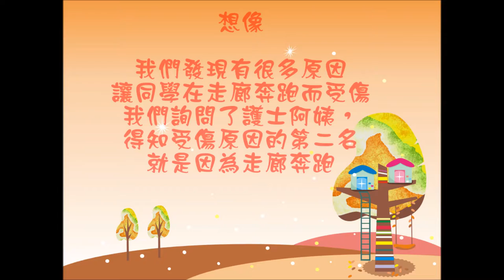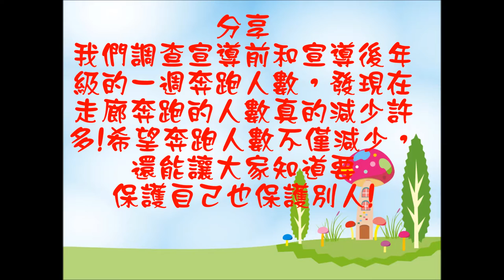CHI 2016053 - 健康中心好忙